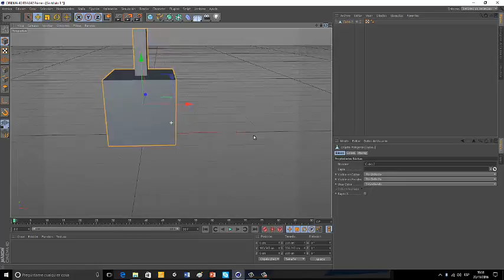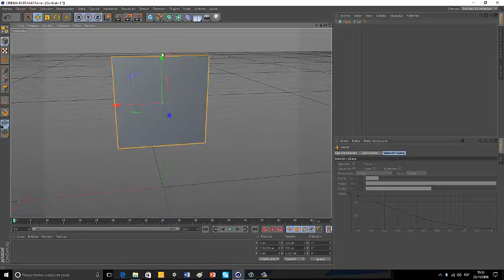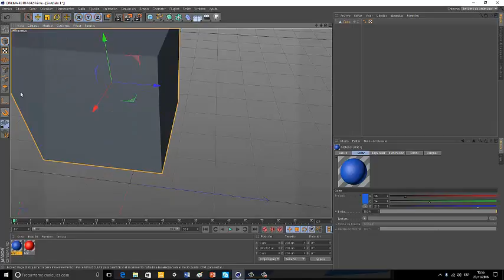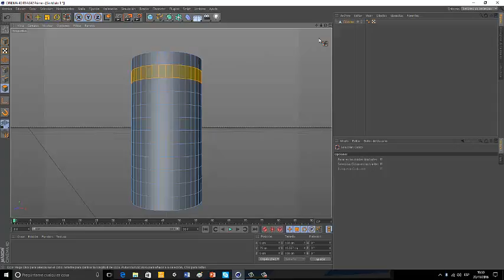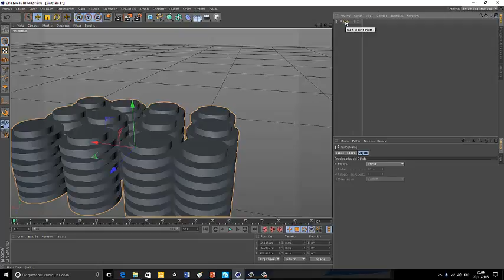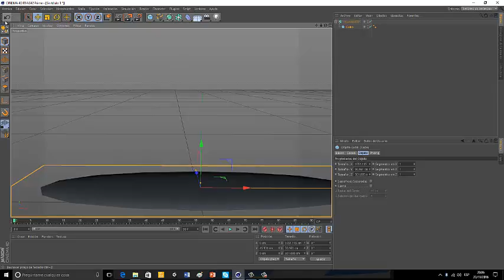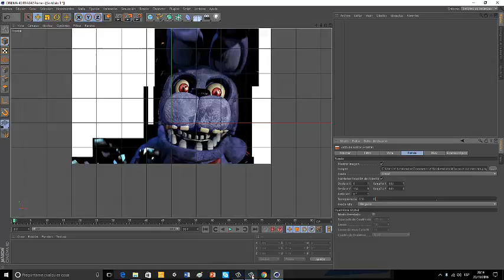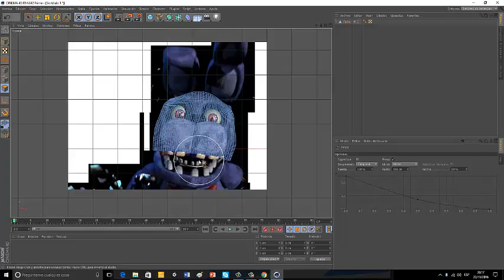trucos C4d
no se cuantos trucos he mostrado seguro que me deje alguno
arrgrgrgrgrgrgrggr